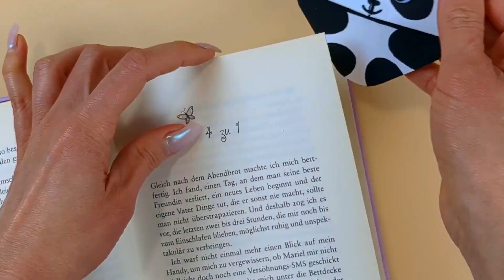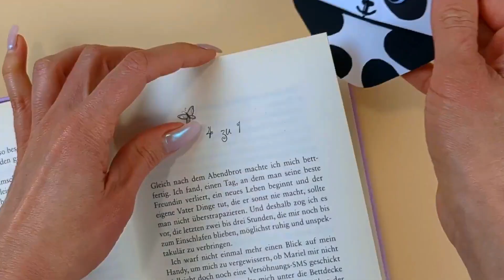Fold your own cute origami panda bear bookmark out of paper - the perfect gift idea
In this video we show you how to make cute panda bookmarks out of origami paper. These bookmarks are perfect for anyone who loves pandas and enjoys using bookmarks. With just a few materials, you can make a great panda bookmark that you can even give away.

For this you need:
15x15 cm white origami sheet
10x10 cm black origami sheet
Black pen
googly eyes
Glue
Pen
stencils
Scissors

To get started, all you need is a 15x15 cm white origami paper and a 10x10 cm black origami paper, a black pen, googly eyes, glue and a pen. You can also use templates to make crafting easier.

Just follow the instructions in the video to make your panda bookmark. The steps are simple and easy to follow even if you've never made origami before. With practice, you'll quickly be able to create a cute panda bookmark that you'll use again and again.

You can also personalize these panda bookmarks by making them in different colors or with different patterns. If you want to give away your finished bookmarks, you can wrap them with a nice ribbon or card and add a personal message.

And once you start making bookmarks, you'll quickly realize how addictive it can be! You may then want to try other origami designs or develop your own creative ideas.

Have fun making your own panda bookmark!